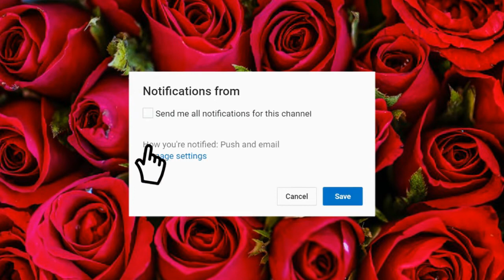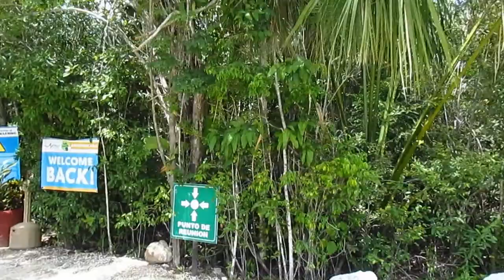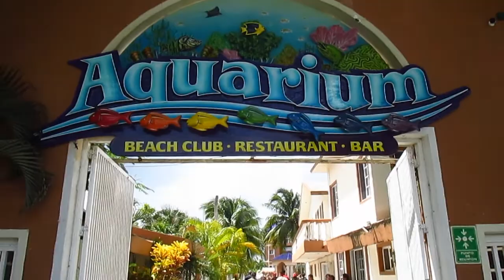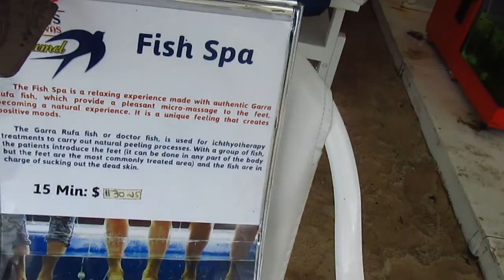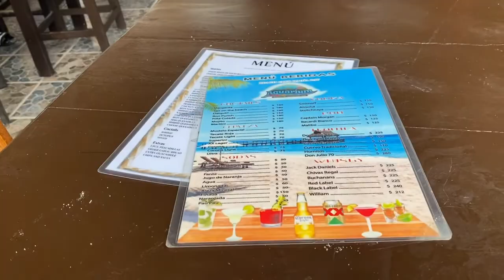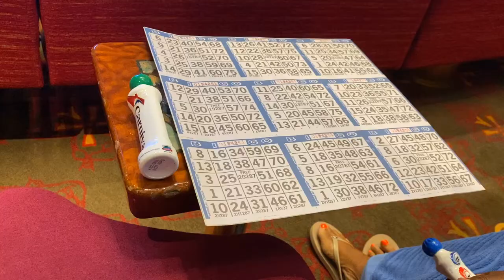35th Birthday Vlog to Mexico